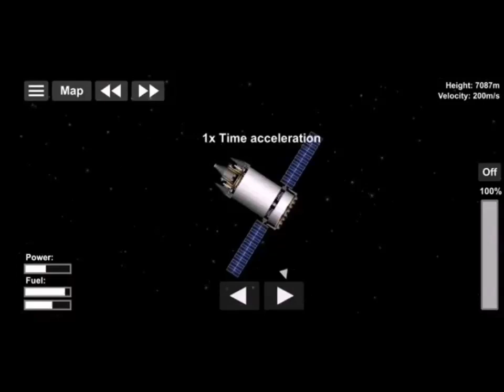A trick for electric rocket "Wasp Spaceship" Spaceflight Simulator Tutorial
I present the Wasp spaceship

This is a spaceship, the third part of an eceonomical rocket that will eventually leave the hangar soon

rocket sent to Ganymede Spaceflight Simulator